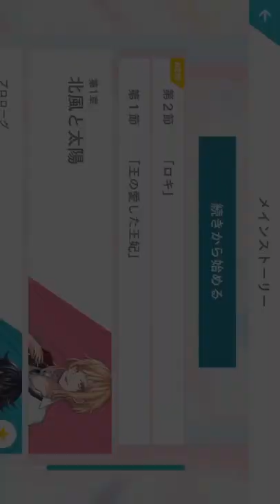【新作ゲーム】 神様しばい かみしば 電撃Girl's Smile ガルスマ KADOKAWA おすすめ携帯スマホゲームアプリ free App game VLOG